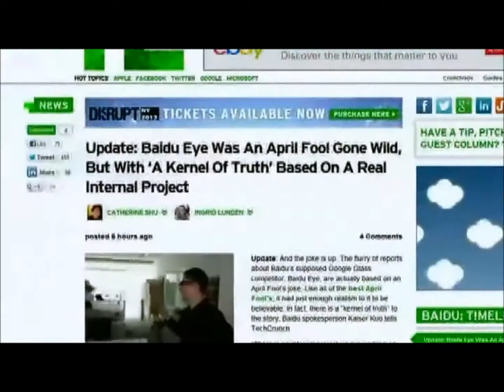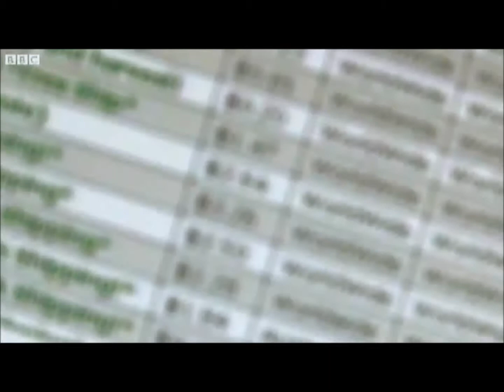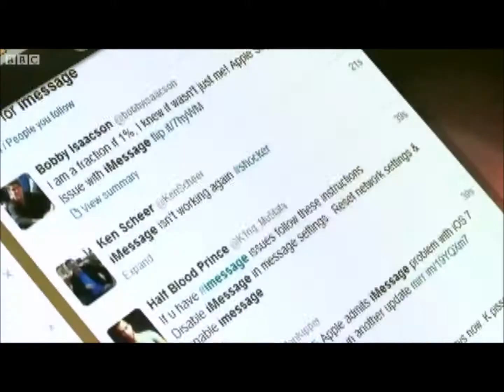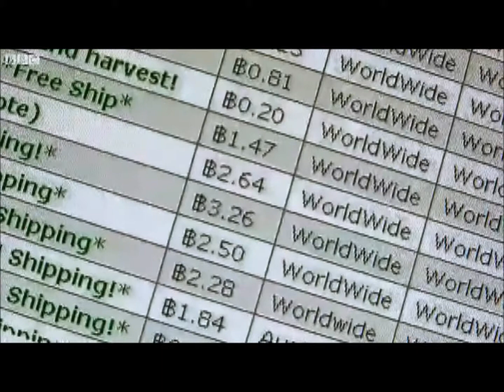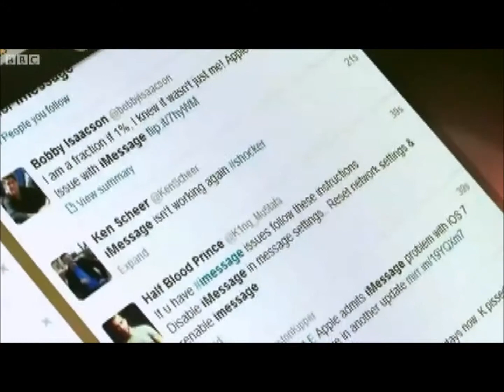TECHNOLOGY AND CYBER CHALLENGES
The Video will show the rapid growing of technology and the cyberthreats in a today's world.